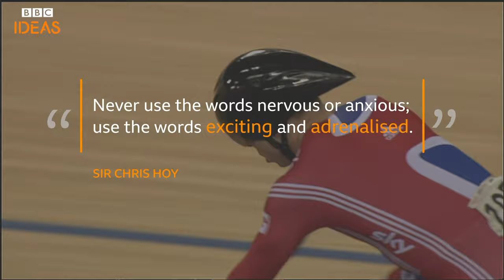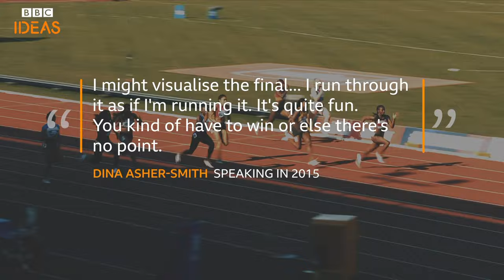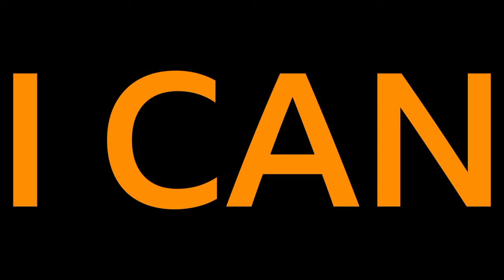Four secrets from sports psychology you can use in everyday life | BBC Ideas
From talking to yourself to rehearsing to your mind, here are five secrets from the world of sports psychology that you can apply to your own life to help you achieve your goals.

Want to be more creative? Have a watch of this 👉 How limits and boost your creativity